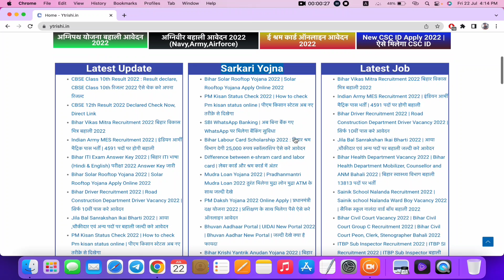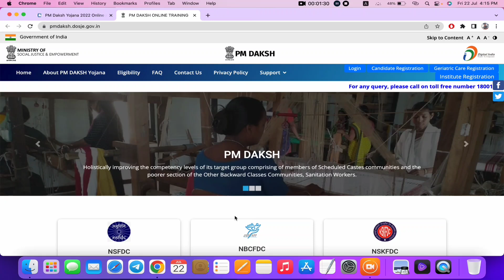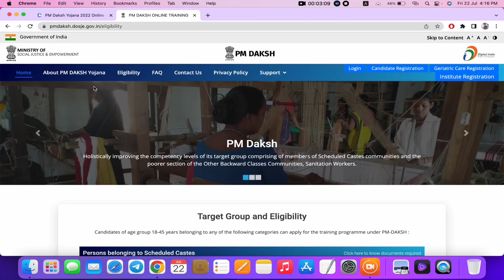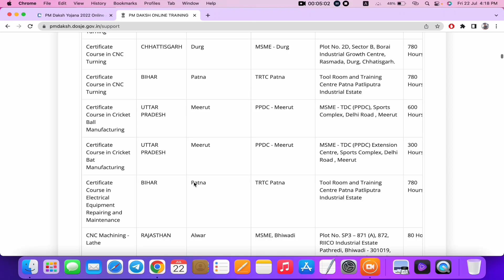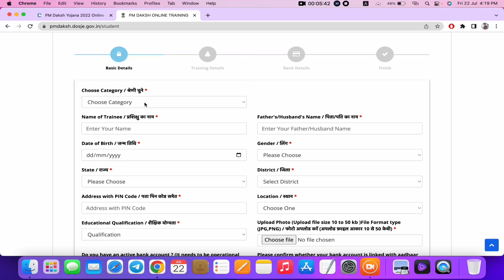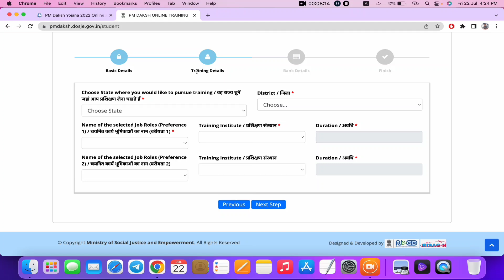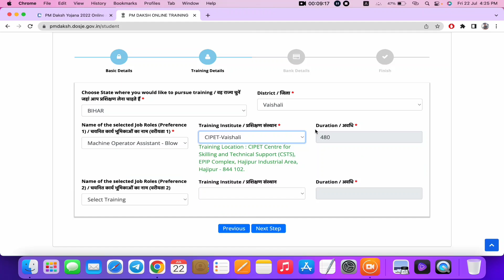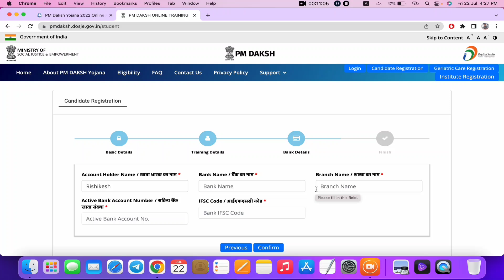pm daksh yojana | pm daksh yojana form kaise bhare | PM DAKSH Yojana 2022 Form Apply